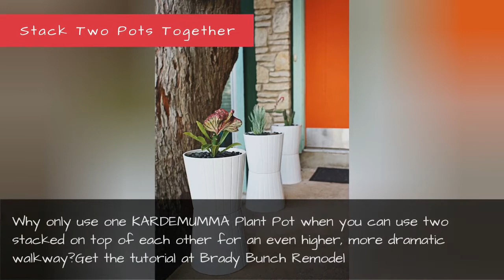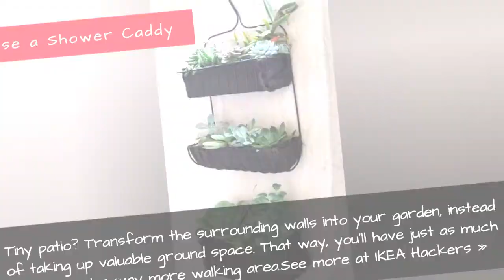Ikea Planter Hacks - How To Upgrade Your Patio With Ikea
Say hello to your soon-to-be lush, green oasis.